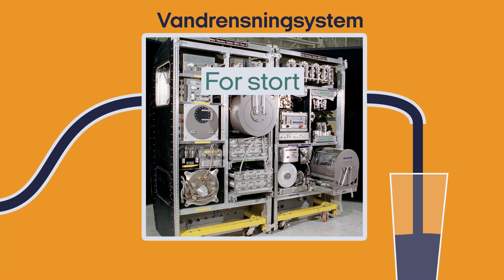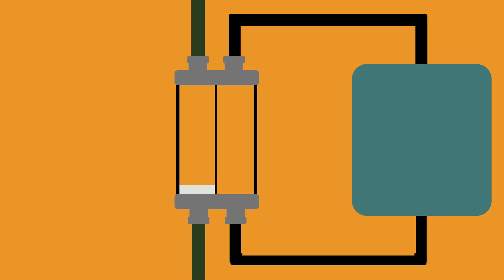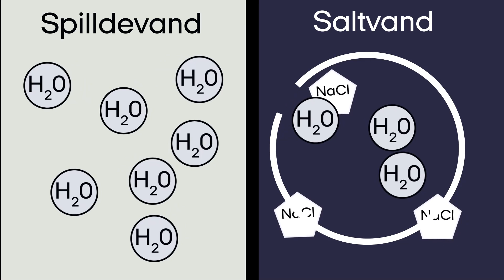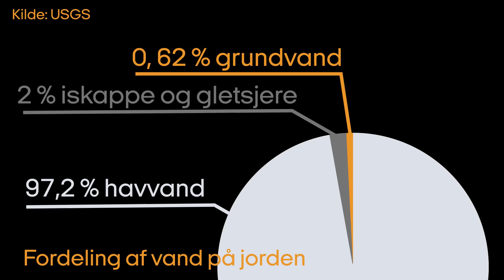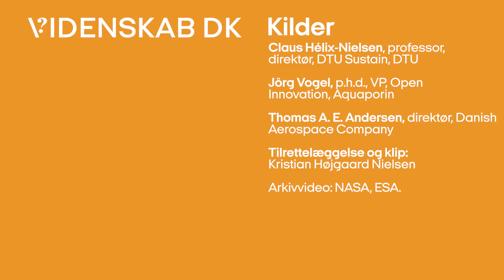Sådan bliver tis til drikkevand på rumstationen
Rummet er et helt åndssvagt farligt sted, og en af de største udfordringer er manglen på vand. Så derfor skal Andreas Mogensen afprøve en dansk vandrensningsteknologi på hans næste tur til rummet. Hver eneste lille vandmolekyle tæller nemlig i rummet, så når morgenkaffen kommer ud som urin, bliver den kørt igennem vandfiltre, renset og lavet om til rent drikkevand igen. Noget som vi skal blive meget bedre til, hvis vi skal udforske længere ud i universitet.

♦︎ ♦︎ ♦︎ ♦︎ PRODUKTION & STØTTE ♦︎ ♦︎ ♦︎ ♦︎
Alt indhold er produceret af Videnskab.dk.
Lavet med støtte fra Uddannelses- og Forskningsministeriet

♦︎ ♦︎ ♦︎ ♦︎ KILDER ♦︎ ♦︎ ♦︎ ♦︎
Til denne video har vi talt med følgende forskere:
Claus Hélix-Nielsen, professor,
direktør, DTU Sustain,
Jörg Vogel, p.h.d., VP, Open
Innovation, Aquaporin

Thomas A. E. Andersen, direktør, Danish
Aerospace Company

Arkivbilleder: NASA, ESA, Department of Defense (USA) og SpaceX.

♦︎ ♦︎ ♦︎ ♦︎ CREDITS ♦︎ ♦︎ ♦︎ ♦︎
Speak: Kristian Højgaard Nielsen
Foto: Kristian Højgaard Nielsen
Tilrettelæggelse: Kristian Højgaard Nielsen
Postproduktion: Kristian Højgaard Nielsen
Øvrig grafik & motion graphics: Kristian Højgaard Nielsen

Freesound.org:
Clacksberg - Cosmic minimal music fragment
Seth makes sounds: Chill background music